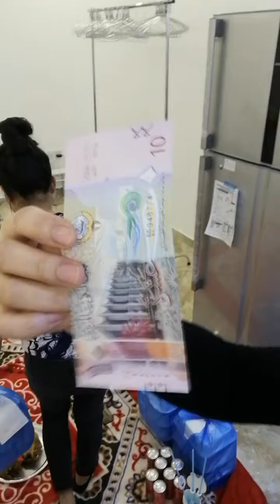Part 2 bday celebration ano Kaya ang laman ng mga lobo